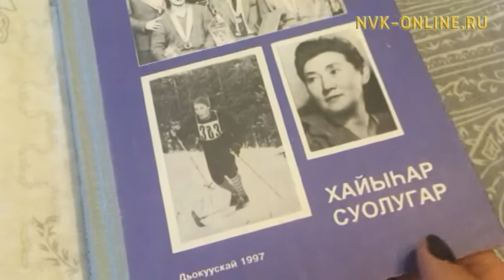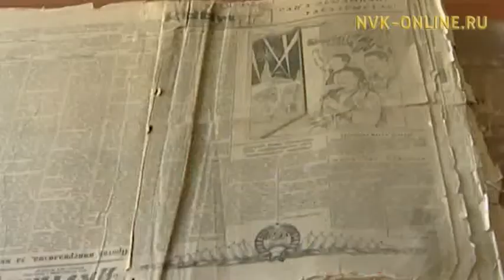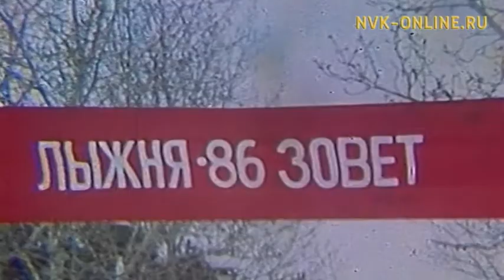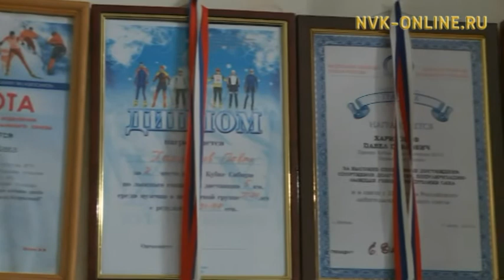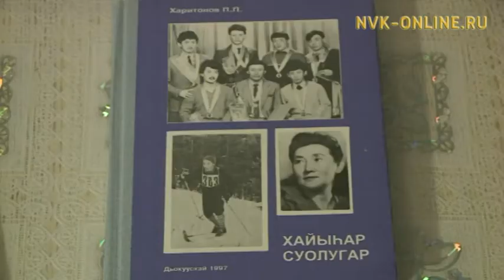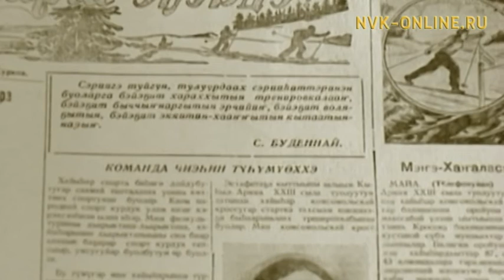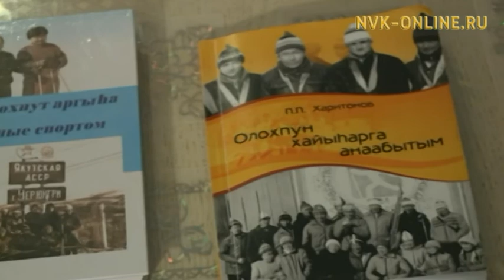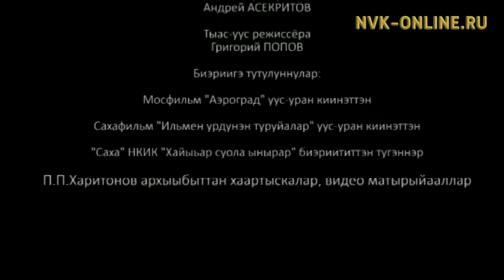Павел Харитонов: Хайыһар суола - олоҕум суолтата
Официальный сайт NVK-ONLINE.RUХалыҥ хаар үрдүнэн халтарыйа сүүрэр хантаҕар төбөлөөх хаптаһын мас - хайыһар хаар-муус дойдулаах хоту дойду хоһуун дьонун өркөн өйө айан таһаарбыт дьоллоох көлөтө буоллаҕа.

Үйэттэн үйэҕэ сайдан, омуктан омукка тарҕанан, уҥмат тыыннаахтар, улуу дьулуурдаахтар күөн көсрүһэр,  илин былдьаһар умсулҕаннаах оонньууларыгар, улахан спорт көрүҥэр кубулуйда.

Саха сирин хайыһардьыттара аан бастаан 1926 сыллаахха күрэхтэһии дистанциятыгар тахсыбыттара. Онно 19 киһи кыттан, 1 км сиргэ илин-кэлин түһүспүттэрэ.

"Хайыһар суолугар" онтон да атын Саха сиригэр хайыһар спорда сайдыытыгар анаммыт кинигэлэр - хайыһар суолун олоҕун суола гыммыт үтүөлээх тренер, тэрийээччи уонна үйэтитээччи Павел Харитонов иэйиилээх уонна бэриниилээх үлэтин түмүгэ.